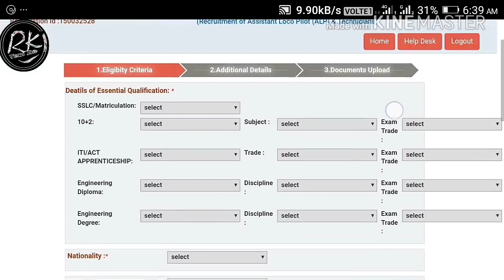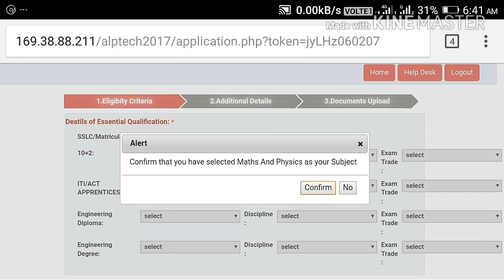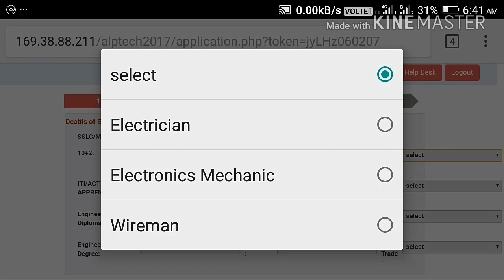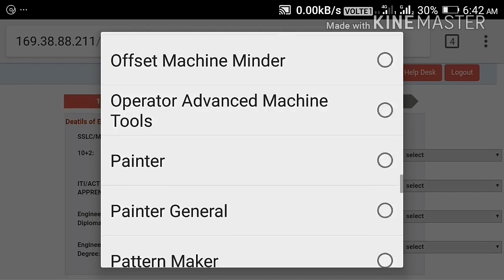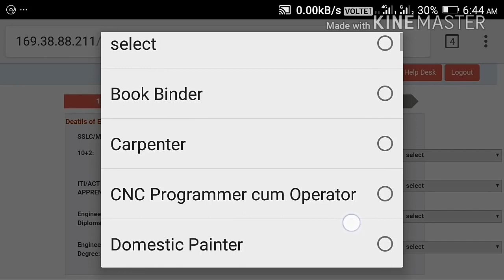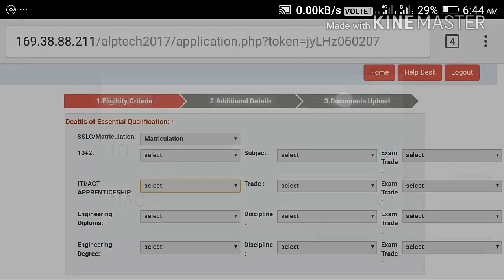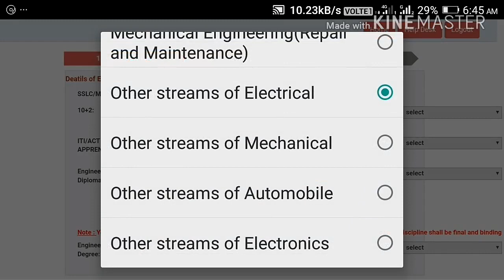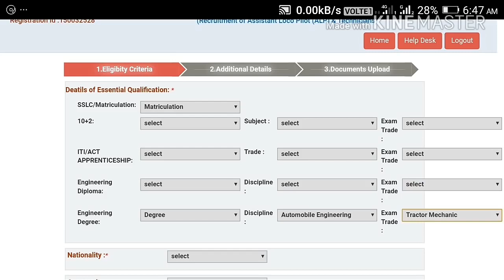How To Fill The Form Railway RRB ALP | Technician Post 2018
Railway RRB ALP | Technician Post Online Form 2018